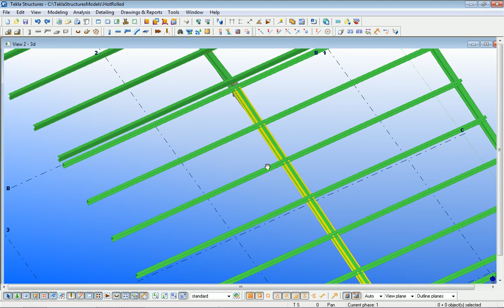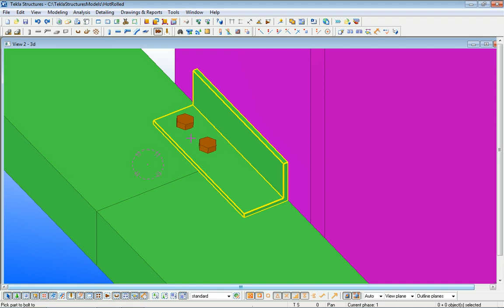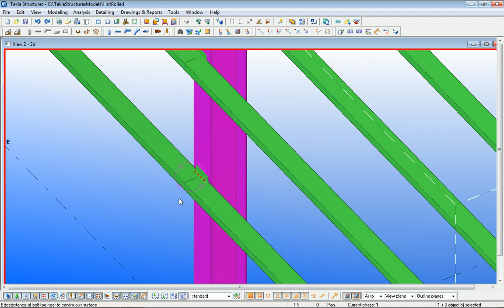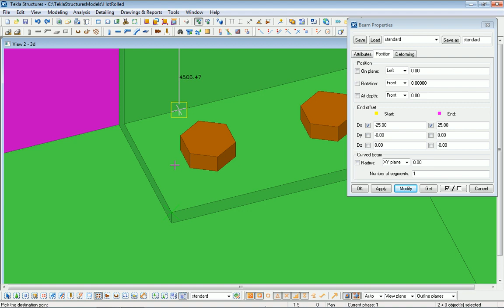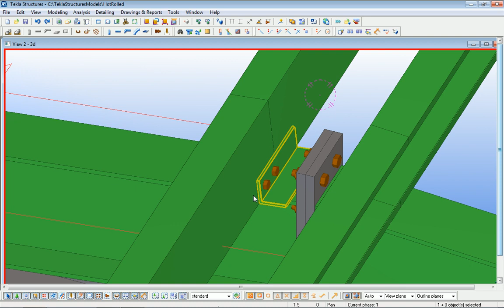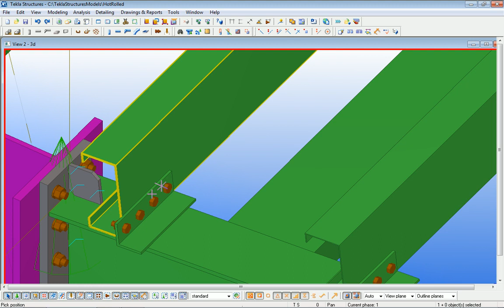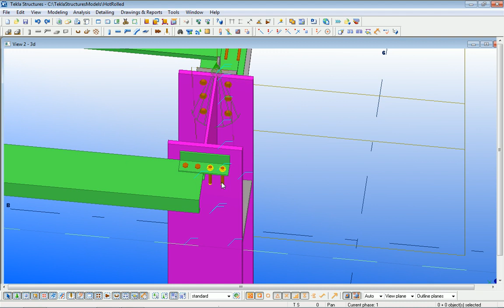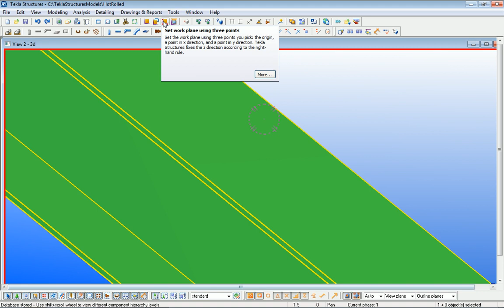Free Tekla Training Courses 5